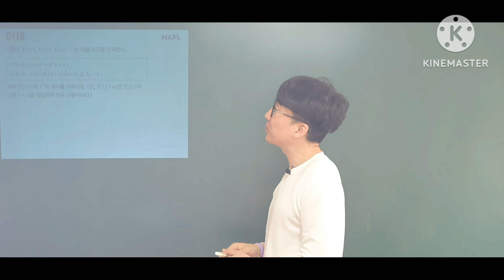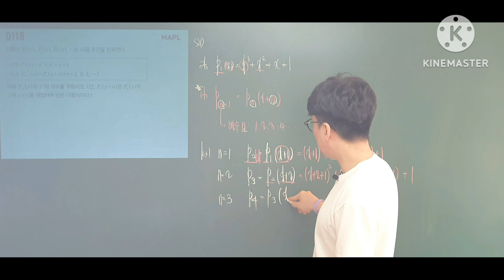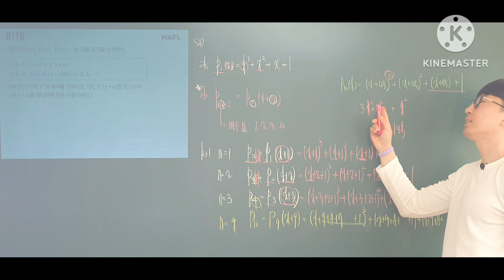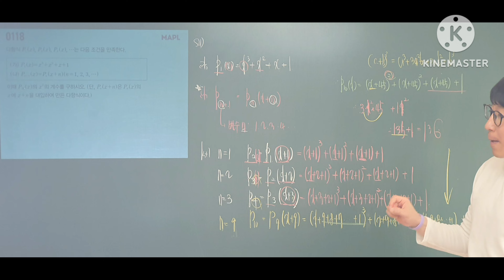마플시너지 공통수학1 118